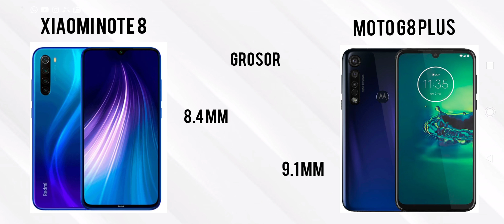Xiaomi note 8 vs Motorola g8 plus, cual comprar?